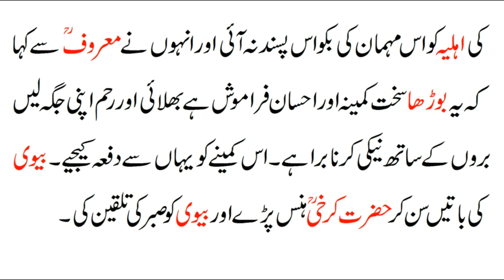بیمار مسافر | Bimar Musafir | Moral Stories In Urdu l Sabaq Amoz Kahani l Short Stories #13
✽ Story : Bimar Musafir

✽ Written By : Saadi Shirazi

✽ Voice :  Afsana Parveen

✽ Editor : Quaisar Alam

✽ Label : Kawish